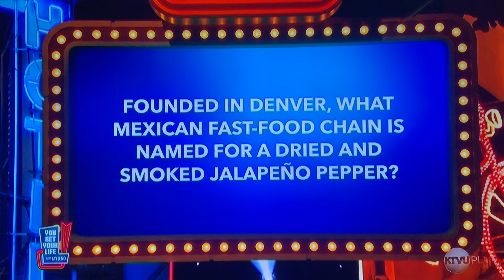“ You Bet Your Life “ double or nothing—RERUN from OLD episode🤯😳🤯😳😳